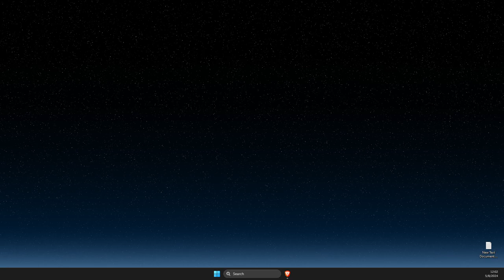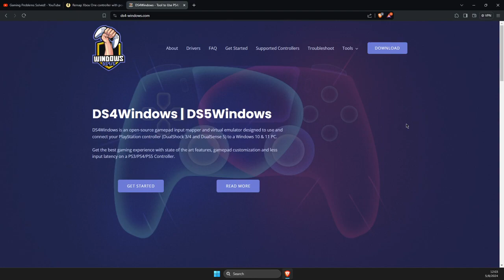Arreglar COD MW3 que no se inicia al iniciar